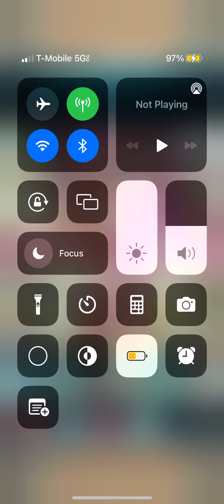Aether Raids Successful Defense Wins ~ Ep 92 - FEH